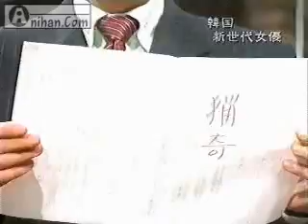cEyKGt2H1L8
idunno, around november 2005 was when this was uploaded? got deleted in march/april 2007